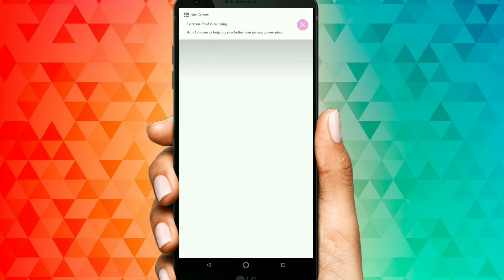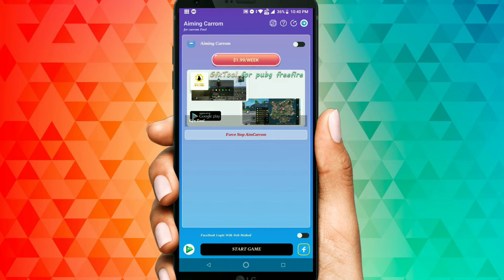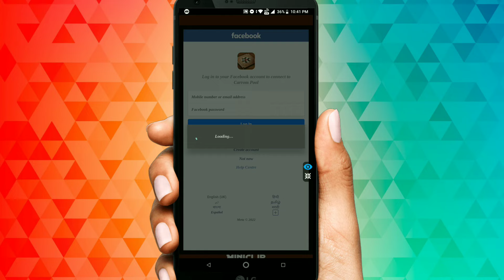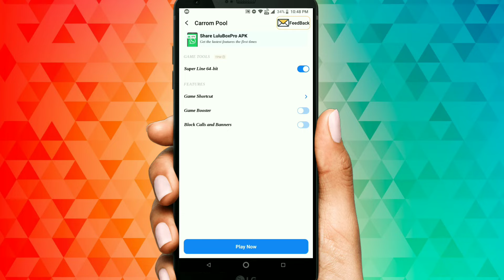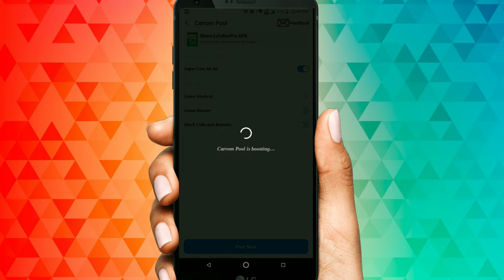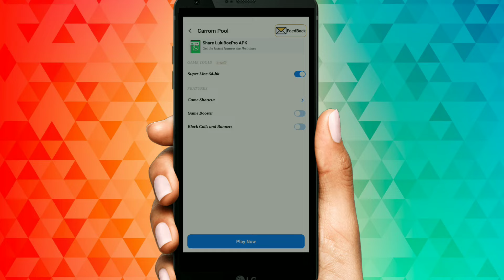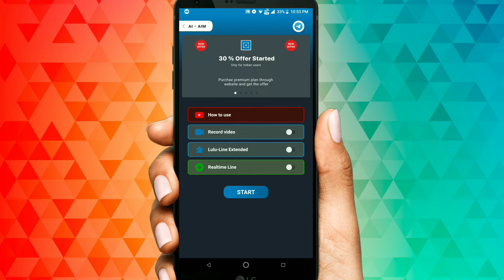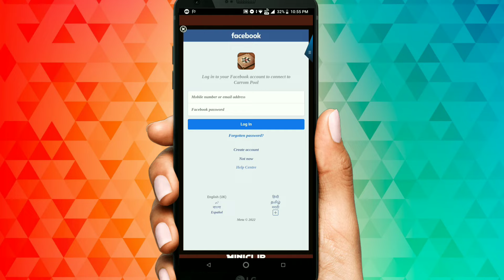Carrom disc pool aim hack trick 2023 || Carrom disc pool long line hack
Hey guys in this video I'm gonna show 3 tricks for Carrom disc pool aim or long line which is free and anti-ban.

or

Aim Carrom Link 👇👇👇
(Last Updated on 10 Oct 2024)

Join telegram channel for paid hackz at just 49 Rs/-